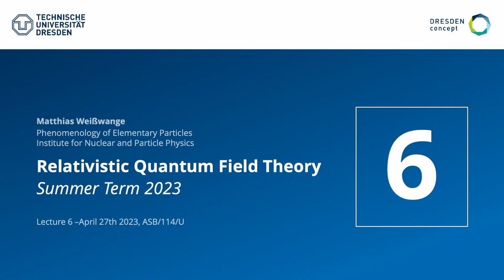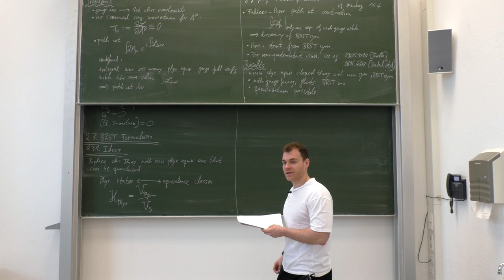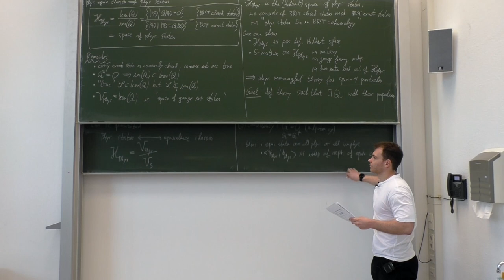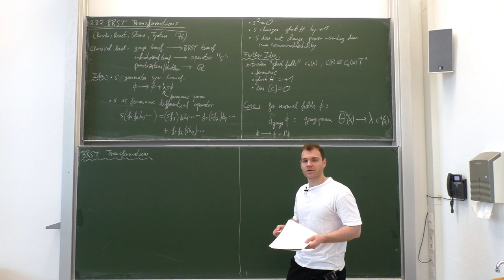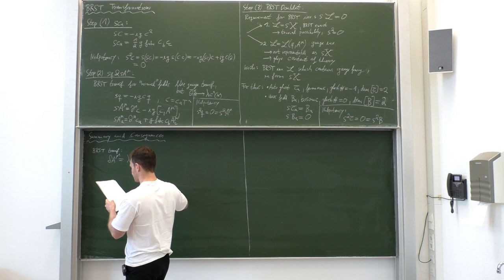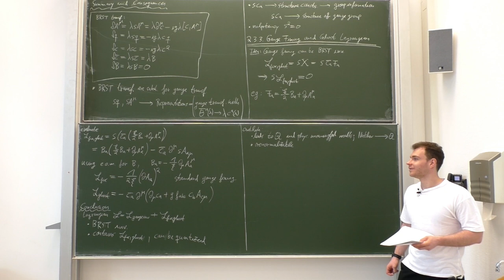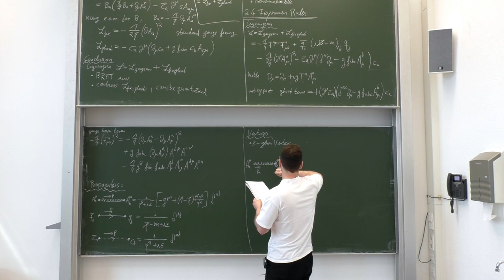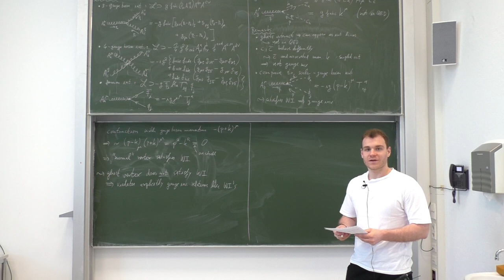Lec. 6 - Relativistic Quantum Field Theory II (summer 2023) · TU Dresden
Sixth lecture on Relativistic Quantum Field Theory (QFT II) as part of the masters specialization program in Theoretical/Particle Physics given by Matthias Weißwange at TU Dresden in the summer term of 2023.

Contents:
0:00:00 - Intro
0:00:56 – 2.2 Problems and Strategies for Quantization
0:12:50 – 2.3 BRST Formalism
0:12:52 – 2.3.1 Ideas
0:33:15 – 2.3.2 BRST Transformations
1:04:22 – 2.3.3 Gauge fixing and Ghost Lagrangian
1:19:25 – 2.4 Feynman Rules